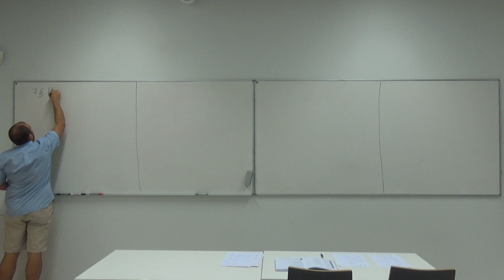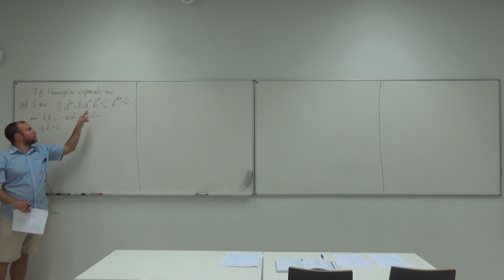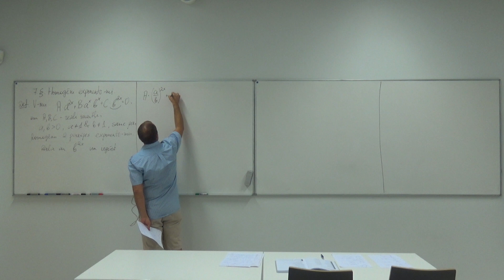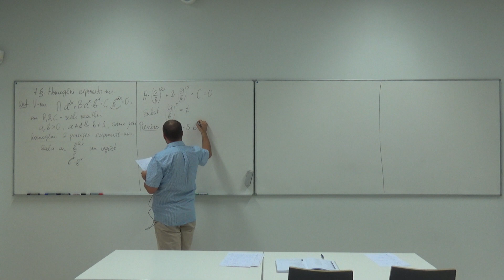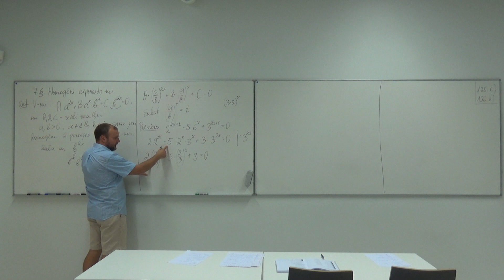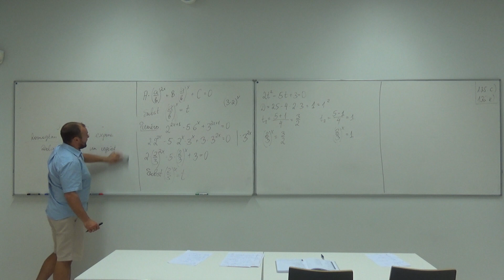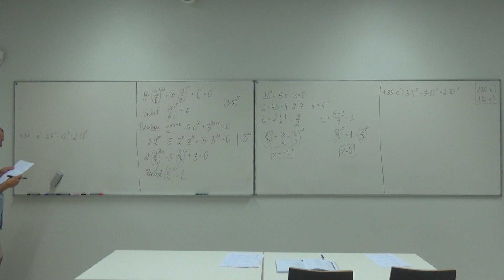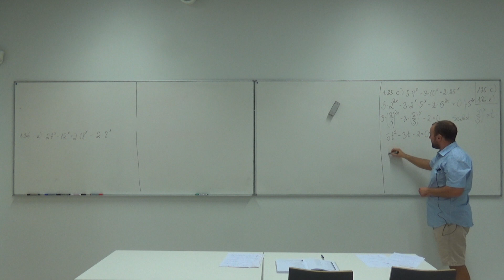Eksponentvienādojumi un eksponentnevienādības_13